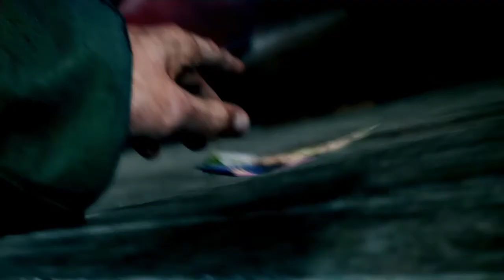"Tᕼᗴ ᗪᗩᖇKᑎᗴՏՏ ᗩᗯᗩITՏ" (EPISODE 01) - THE EVIL WITHIN 2 GAMEPLAY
EPISODE 1 "THE DARKNESS AWAITS" THE EVIL WITHIN 2 GAMEPLAY & WALKTHROUGH